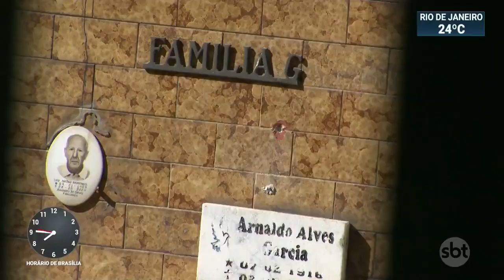Criminosos roubam bronze de túmulos em cemitérios de São Paulo | SBT Brasil (28/05/19)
Criminosos voltam a atacar os cemitérios de São Paulo para roubar bronze de túmulos. Somente nos três primeiros meses deste ano, foram registrados em todo o estado 126 roubos e furtos deste tipo.